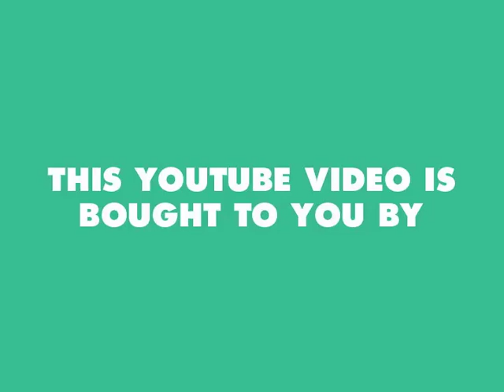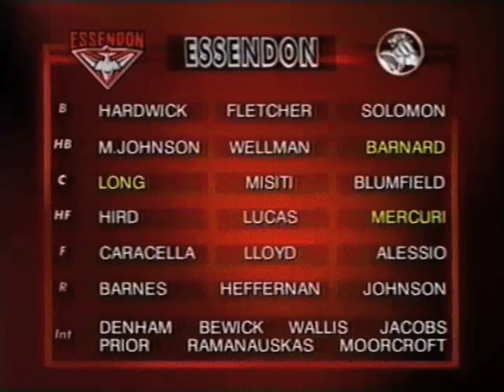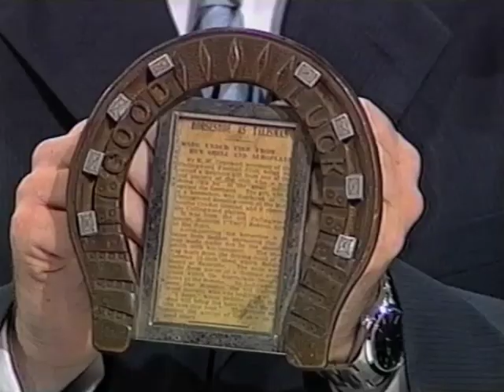Steven Alessio and the Rocca boys open a pizza restaurant (Footy Show 2000)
Live cross to Mark's Place pizza restaurant on corner of Swanston and Grattan streets. Features owners Steve Alessio, Anthony Rocca and Saverio Rocca, plus Rupert Betheras, Mark Mercuri and Hawthorn's Barry Young. Includes buildup to Anzac Day blockbuster and a tribute to our servicemen and women.